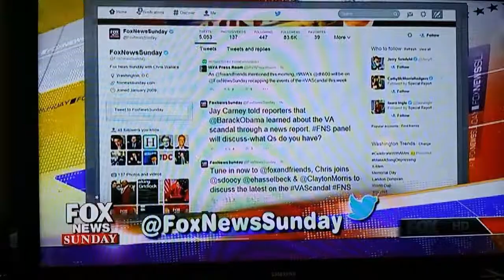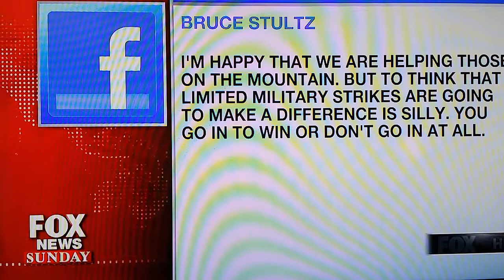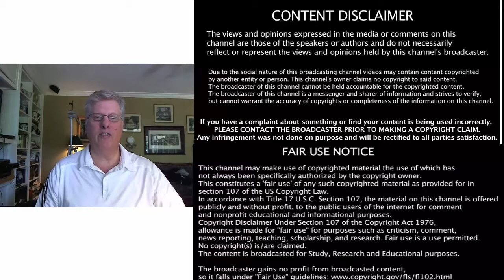Fox News Sunday Aug 10 2014-Iraq Discussion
Sections of this video used under the terms of